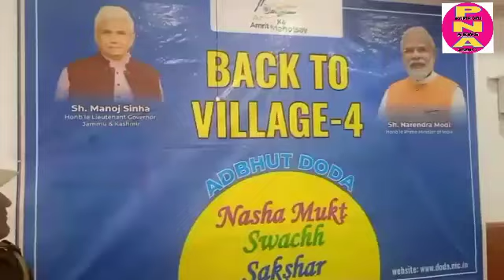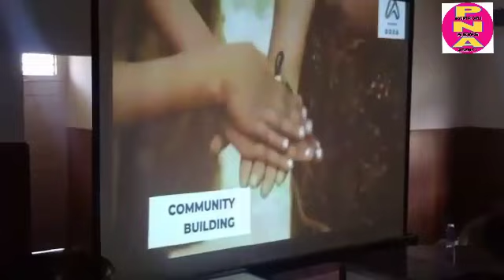*B2V4*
*Pr Sec. PDD interacts with public; Inaugurates/ Lays foundation of developmental works at Bhaderwah.*

 _Launches ADBHUT Doda-  An initiative of District Admin._

*Round 3rd concludes in79 panchayats; Last round starts in 10 panchayats.*